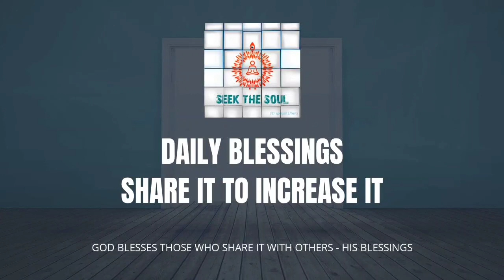Daily Blessings- | 217 | WHAT DOES BEING IN LOVE WITH GOD BRING INTO OUR LIFE ?